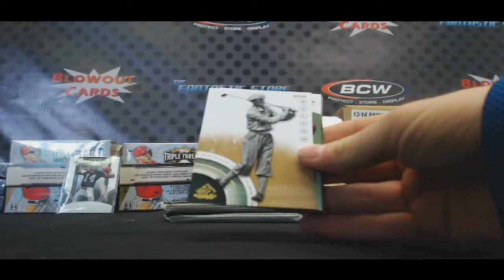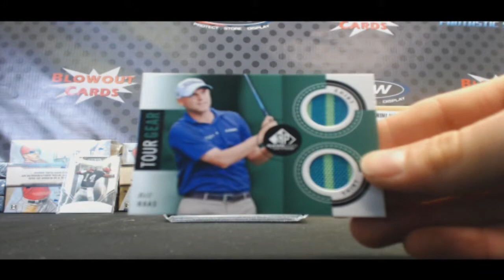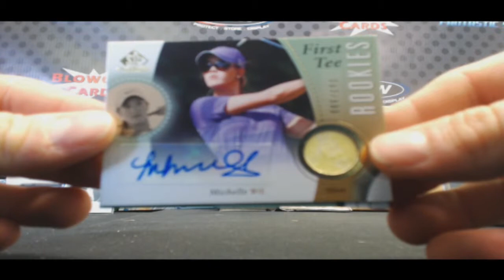Mark's 2014 SP Game Used Golf Box Break